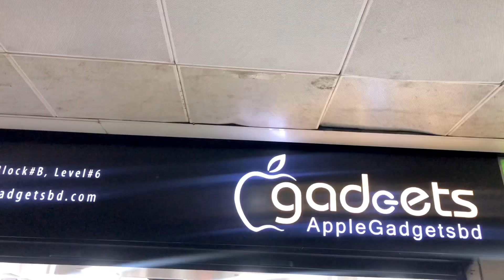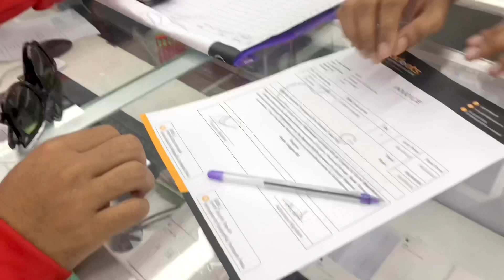Churi korte giye dhora iPhone 11|Vlog 2|Phil Fraser